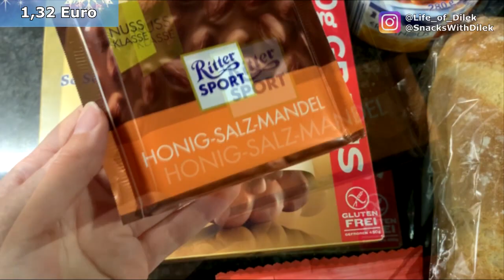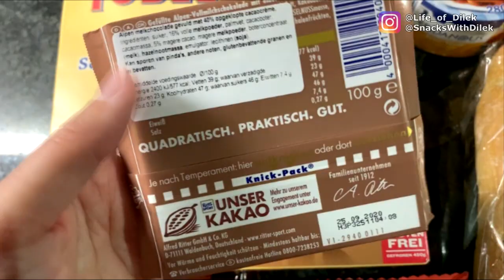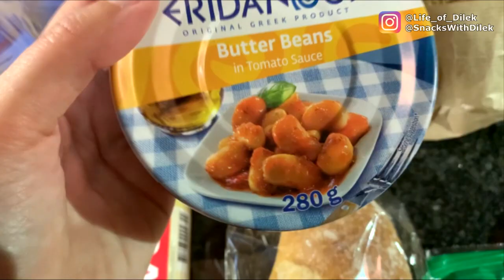Cikolata candir 😋 ve Toblerone pastasi || Fiyatli market alisverisi #231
😊 Orada cok aktifim ve yani sira Hollanda ile ilgili enteresan haberler/bilgiler paylasiyorum (@Life_of_Dilek). Hollanda'nin abur cuburlari ile ilgili  bir Instagram hesabim var: @SnacksWithDilek

❤ Instagram: @SnacksWithDilek (abur cubur)
❤ Mail: dilek.hollanda @ gmail . com

Online Hollandaca ders hakkinda bilgiler icin dilek.hollanda @ gmail . com